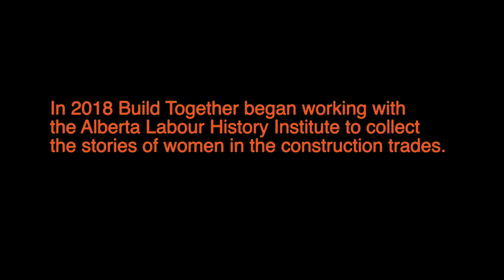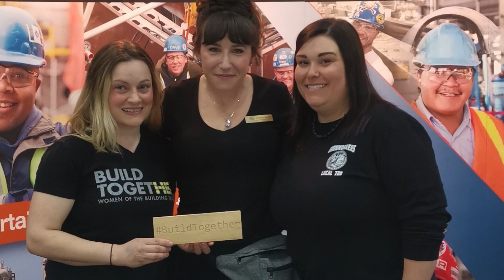ALHI - Build Together – a video introduction - Women in Skilled Trades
An ALHI-produced video, prepared in collaboration with Build Together for the 2019 conference of the Building Trades of Alberta. The video is also part of ALHI’s Women in Skilled Trades theme. It includes segments of interviews with the first woman cement finisher for the City of Calgary, journeyperson welders, a journeyperson electrician, and an apprentice plasterer/fireproofer and insulator. They speak of challenges, the importance of union solidarity and community, and their encouragement for women to choose working in the skilled trades.
Year: 2019; Location: Edmonton